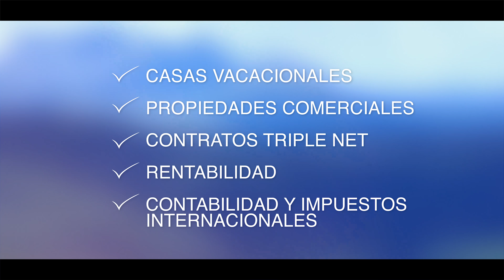Showroom Invest USA 360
Es con mucho gusto y compromiso redoblados que presentamos el Showroom Invest USA 360, un sitio de inversión para compradores sofisticados, empresas de capital de riesgo y negocios familiares interesadas en los bienes raíces, inmigración y nuevas oportunidades de negocios en los Estados Unidos.
Ofrecemos seminarios mensuales para inversionistas, ruedas de negocios y conferencias que ofrecen redes entre colegas, entre los que están en los Estados Unidos en nuestro espacio privado y permanente en Bogotá. Conozca a los mejores expertos de la industria, abogados, desarrolladores de los EE.UU. y véalos personalmente abordando temas variados.
El showroom fue creado por una sociedad entre InMove, una empresa novedosa de Cooperación y Gestión Inmobiliaria de Colombia y AboutGlobal, una firma americana de marketing que ofrece una variedad de servicios diseñados para promover las compañías internacionales de los EEUU en mercados internacionales.